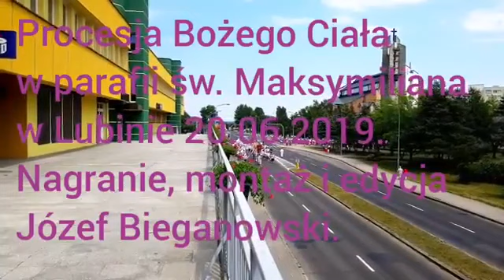Procesja Bożego Ciała ulicami Lubina 20.06.2019.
Procesja Bożego Ciała ulicami Lubina  - parafia św. Maksymiliana . Diecezja Legnicka  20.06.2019.